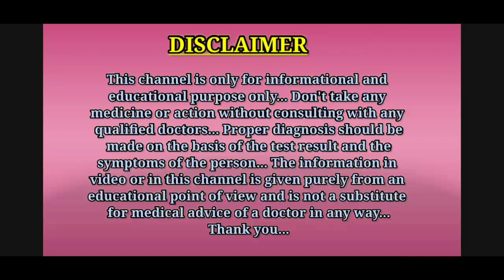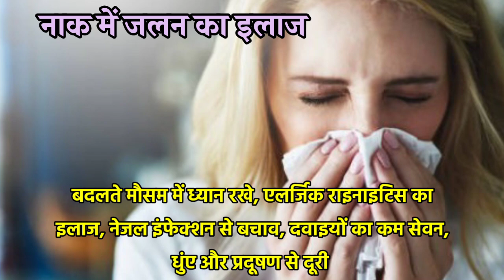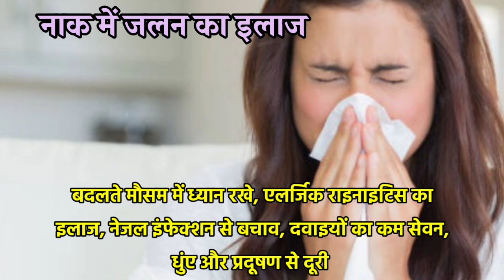नाक में जलन होने के कारण और इलाज || naak me jalan kyu hota hai || naak me jalan ka ilaj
Hello guys, is video me aapko bataya gaya hai ki naak me jalan kyu hota hai aur naak me jalan ka ilaj kya hai.

Thanks. ❤️

1. naak me jalan kyu hota hai
2. naak me jalan ka ilaj
3. nak me jalan kyu hota hai
4. nak me jalan hona
5. nak me jalan ka ilaj
6. naak me jalan kyon hoti hai
7. naak me jalan hona
8. nak me jalan kyon hoti hai
9. naak me jalan kyu hoti hai
10. nak me jalan kyu hoti hai
11. burning nose treatment
12. nose me jalan hona
13. nose me jalan kyu hoti hai
14. नाक में जलन का इलाज
15. नाक में जलन होने का कारण
16. नाक में जलन होना